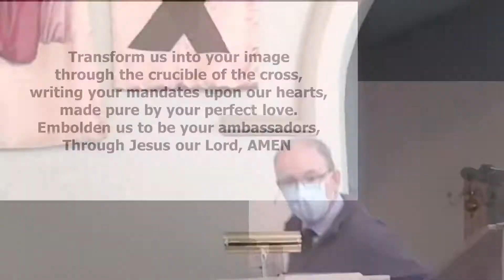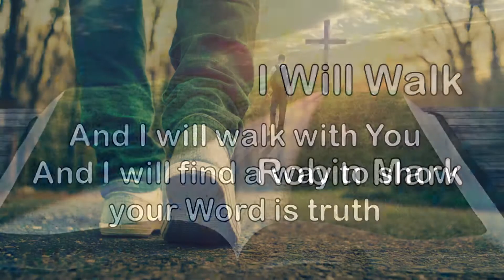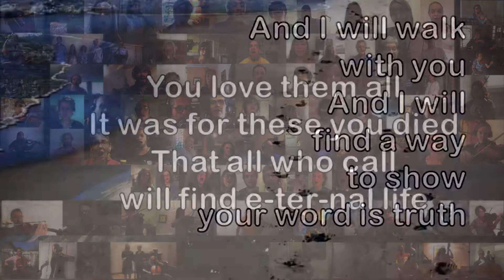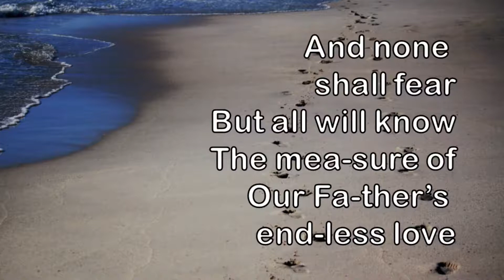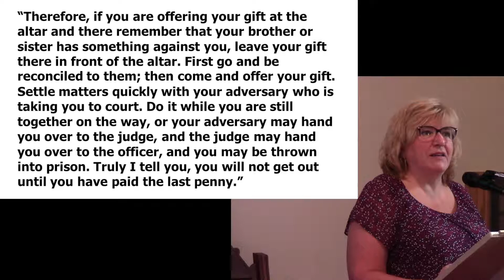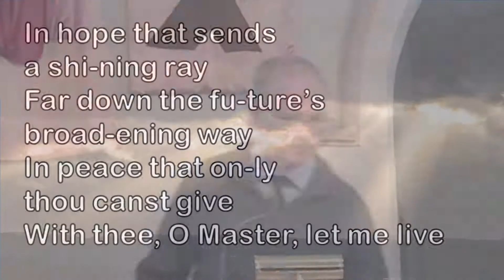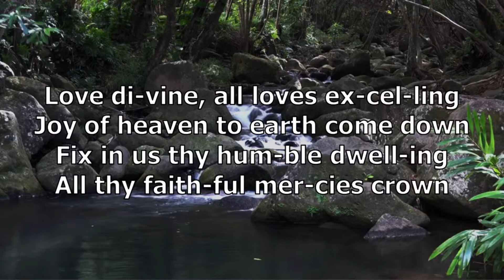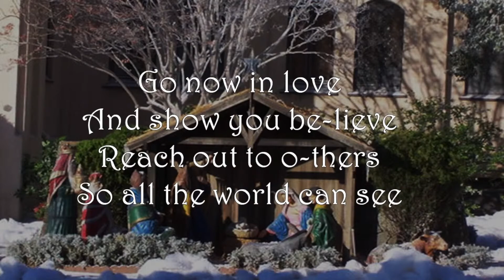Anger Management, February 12, 2023